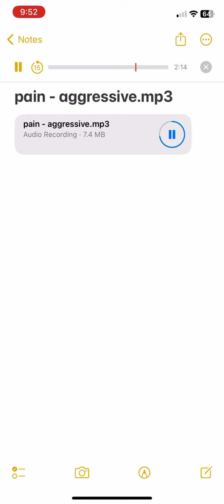GATED HEART OUT NOW LINK AT TOP OF DESCRIPTION 🙏❤️